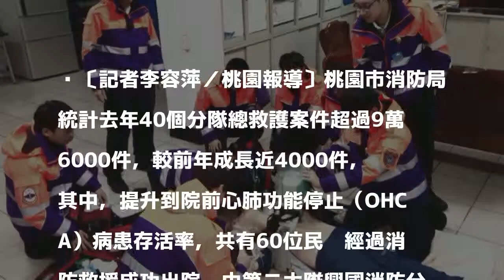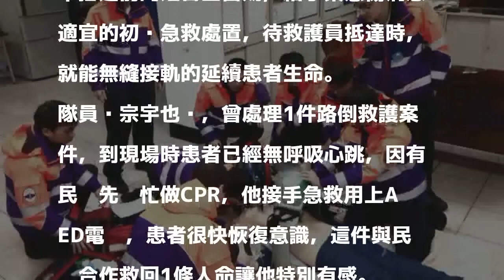跟閻羅王搶人！中壢興國分隊救護評比連3年特優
〔記者李容萍／桃園報導〕桃園市消防局統計去年40個分隊總救護案件超過9萬6000件，較前年成長近4000件，其中，提升到院前心肺功能停止（OHCA）病患存活率，共有60位民眾經過消防救援成功出院，由第二大隊興國消防分隊共救回10人，在新公布去年救護業務評比成績，興國分隊連續3年榮獲全局特優的肯定。

發表評論評論如下。